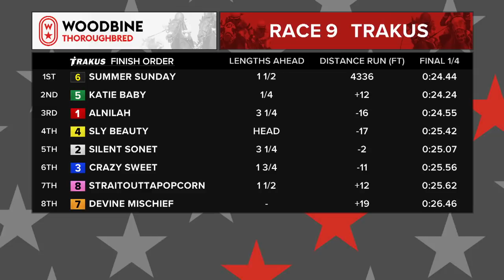2019 Hendrie Stakes (Grade III): Woodbine, June 9, 2019 - Race 9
This Grade III stakes race is a nice mixed big of 4 and 5 year olds. There are also some stakes rookies in this race looking to make their mark this season. Summer Sunday has placed 1st in all 5 career Woodbine races, and enters this race as the Morning Line favourite.

Alnilah - Kirk Johnson
Silent Sonet - David Moran
Crazy Sweet - Steven Bahen
Sly Beauty - Patrick Husbands
Katie Baby - Eurico Rosa Da Silva
Summer Sunday - Rafael Hernandez
Devine Mischief - Luis Contreras
Straitouttapopcorn - Alan Garcia